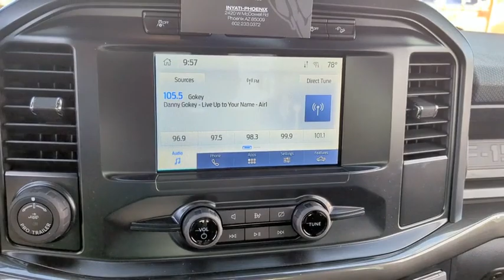2023 Ford F-150_Police_Responder Peoria AZ PKD04130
M7 CARBONIZE GR New 2023 Ford F-150_Police_Responder  available in Peoria, Arizona at Peoria Ford Fleet.

9130 W. Bell Rd

Carbonized Gray Metallic 2023 Ford F-150 Police Responder XL Fleet 10-Speed Automatic 3.5L V6 4WDThank you for looking. At Peoria Ford we are here to serve.